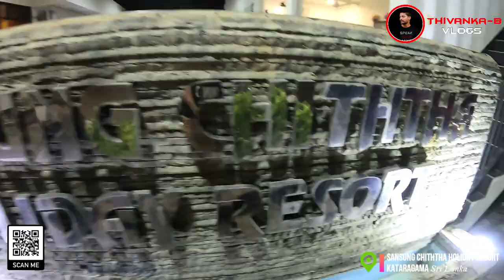Beyond The Kataragama... (Episode -01) කතරගමින් එහාට... Sri Lanka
Beyond The Kataragama (Episode -01) Sri Lanka

This is 1st time presented in Sri Lanka & 1st-time shown on YouTube. I am happy to say it is my channel Thivanka B Vlogs. Before nobody can show this pilgrimage of KABILITTA. I like to adduce to my friends, how to spend Kataragama to Kabilitta and how to worship Kabilitta devalaya... our team has 9 members with team leaders. In 1st Episode. I like to show how we take the road in Colombo and how to spend Kataragama.

Thivanka-B Vlogs Team
Presenter - Thivanka-B
Cinematographer - Thivanka-B
Editor  - Thivanka-B

Special Thanking
Buddhika Rachitha
Sisira (Team Leader)
Suresh
Moremudali
Sudath Kostha
Maithri
Upul
Thiwanka
Waruna
Janith

Ishan Suresh  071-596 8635 / 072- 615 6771
Prasanna Chinthaka (Suthdaiya) 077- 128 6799

Speak Your Mind with Thivanka-B Vlogs

Guy's I'm Thivanka-B
I need to bring your different things one by one, a video
Latest entertainment things,
Amazing & Cultural places,
Wonderful and Innovative things in the world and Many More.
Show miracles environment by traveling to beautiful Sri Lanka and the World.

notification for this Thivanka-B Vlogs

NOTED
My heartfelt thanks for joining me. You
and Offer my Channel. I like to do Vlogs
from my Channel. I'm sure you will enjoy
that wonderful experience If you join me.

🔰 GEAR - WE ARE USING FOR THIS VIDEO
⭕ GoPro Hero 8 Black
⭕ Canon Kiss X7i
⭕ For Photography Kit lens 18mm-55mm & 55mm-250mm

🔰 EDITING STATION
⭕ Samsung i5 2500 with ASUS 24inch HD Monitor
⭕ Microlab M-280 Sub-woofer 2.1

🔰 SOFTWARE - WE ARE USING FOR VIDEO EDITING
⭕ VLC Player